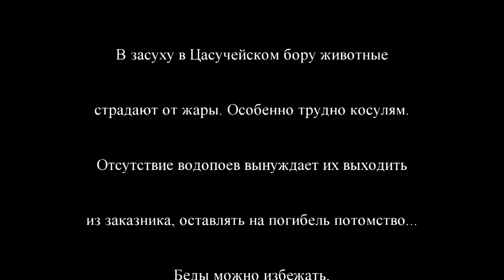Искусственные водопои для косули в созданы заказнике "Цасучейский бор", Забайкальский край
Засушливая забайкальская весна заставляет диких животных, обитающих в федеральном заказнике «Цасучейский бор», в частности сибирскую косулю, совершать близкие и дальние миграции. Практически все природные водоемы, а это река Онон и близлежащие к бору озера, находятся за пределами заказника «Цасучейский бор». Массовые перемещения косуль через лежащие на пути автотрассы делают их легкой добычей браконьеров и собак. Во избежание таких губительных для животных перемещений, по всему периметру заказника и на его площади сотрудники Даурского заповедника  соорудили 42 искусственных водопоя. Обустройство искусственных водопоев в заказнике "Цасучейский бор" начато в 2015 году, на 2019 год построено 42 таких водоема, которые обеспечивают водой обитателей заказника.